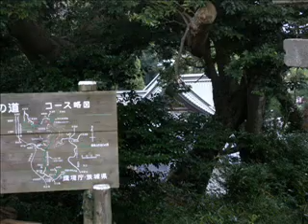Tscuba San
Another trip up a mountain - this time with a good friend and her little girl, and in much cooler weather - winter is sure on its way... (transitions a bit smoother in this one) Enjoy.